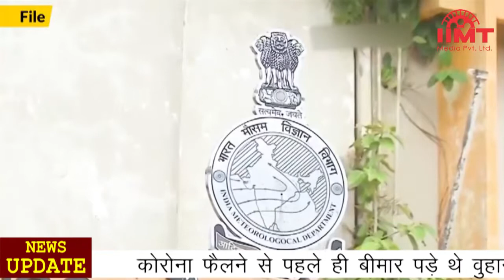News Live || 24-May-2021 || IIMT Media || UP के 27 जिलों में तूफान 'यास' के प्रकोप की चेतावनी जारी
मौसम विभाग ने यूपी के 27 जिलों में तूफान की दी चेतावनी, सभी डीएम को जरूरी तैयारियां करने के निर्देश

मौसम विभाग ने उत्तर प्रदेश के 27 जिलों में 24 से 28 मई के बीच तूफान की चेतावनी दी है। इसके लिए संबंधित जिलों के लोगों को खुद भी अलर्ट रहने को कहा गया है। इसके साथ ही डीएम को जरूरी तैयारियां करने का निर्देश दिया है।मौसम विभाग की ओर से संबंधित जिलों के डीएम और राहत आयुक्त को अलर्ट किया गया है। इन जनपदों के लोगों को सलाह दी गई है कि वे मौसम पर निगाह रखें और यथासंभव खुद सुरक्षित स्थान पर रहें।

कोरोना फैलने से पहले ही बीमार पड़े थे वुहान लैब के 3 रिसर्चर्स, अमेरिकी खुफिया रिपोर्ट के खुलासे से फिर घिरा चीन

कोरोना वायरस महामारी से दुनियाभर में 34 लाख से ज्यादा लोगों की मौत के बावजूद इसकी उत्पत्ति को लेकर अबतक अटकलें ही लग रही हैं। दुनिया के कई देश इस खतरनाक वायरस के पैदा होने की जगह चीन के वुहान इंस्टीट्यूट आफ वायरोलाजी को मानते हैं। उनका दावा है कि चीन ने इस महामारी से जुड़ी कई महत्वपूर्ण जानकारियों को छिपाकर इसे पूरी दुनिया में फैलाया। अब नया खुलासा हुआ है कि नवंबर 2019 में इस लैब में काम करने वाले तीन रिसर्चर्स इतने बीमार हो गए थे जिसके कारण उन्हें अस्पताल में भर्ती करवाना पड़ा था। बड़ी बात यह है कि उस समय पूरी दुनिया कोविड-19 के नाम तक से अनजान थी। इसका खुलासा अमेरिकी मीडिया वाल स्ट्रीट जर्नल ने अज्ञात अमेरिकी खुफिया रिपोर्ट के हवाले से किया है। माना जा रहा है कि इससे विश्व स्वास्थ्य संगठन को कोविड-19 वायरस के उत्पत्ति के बारे में काफी सहायता मिल सकती है। इस रिपोर्ट को अमेरिका के पूर्व राष्ट्रपति डोनाल्ड ट्रंप के कार्यकाल के आखिरी दिनों में स्टेट डिपार्टमेंट फैक्ट शीट में जारी किया गया था।

धीमी हो रही कोरोना की रफतार 24 घंटे में 2 लाख 22 हजार लाख नए केस, 3 लाख 2 हजार ठीक हुए
देश में कोरोना की दूसरी लहर की रफ्तार धीमी होने लगी है। देश में रविवार को 2 लाख 22 हजार 704 लोग पॉजिटिव पाए गए। यह आंकड़ा पिछले 38 दिन में सबसे कम है। वहीं, पिछले 24 घंटे में 4,452 संक्रमितों की जान गई है। राहत की बात ये रही कि 3 लाख 2 हजार 83 लोगों ने संक्रमण को मात भी दी। देश में कोरोना की वजह से जान गंवाने वालों का आंकड़ा 3 लाख के पार पहुंच गया है। अब तक कुल 3 लाख 3 हजार 751 लोग इस महामारी से जान गंवा चुके हैं।

बच्चों के लिए कोवैक्सीन का जून में शुरू होगा ट्रायल

देश में कोरोना की तीसरी लहर की आशंका के बीच कोवैक्सीन बनाने वाली कंपनी बच्चों के लिए एंटी कोविड वैक्सीन का अगले महीने से ट्रायल शुरू करने जा रही है। भारत बायोटेक के बिजनेस डेवलपमेंट और इंटरनेशनल एडवोकेसी हेड डा. राचेस ऐल्ला ने कहा कि कंपनी अपनी एंटी कोविड वैक्सीन कोवैक्सीन का पीडिएट्रिक ट्रायल्स जून से शुरू कर सकती है। भारत बायोटेक को हाल ही में ड्रग्स कंट्रोलर जनरल आफ इंडिया की तरफ से 2-18 साल उम्र के बच्चों के क्लिनिकल ट्रायल्स की मंजूरी मिली थी। डा. ऐल्ला ने कहा कि अब तक के सफर में सरकार की तरफ से पूरा सहयोग मिला है। उन्होंने कहा कि इस वैक्सीन को आईसीएमआर के साथ मिलकर बनाया गया है। सरकार ने 1500 करोड़ रुपये की वैक्सीन का ऑर्डर एडवांस में दे दिया है। इसके बाद कंपनी ने बंगलुरू और गुजरात में भी अपना विस्तार कर रही है। कंपनी इस साल के अंत तक अपनी वैक्सीन निर्माण क्षमता को बढ़ाकर 70 करोड़ डोज कर लेगी।

यूपी में कम होती दिख रही कोरोना की रफ्तार, सामने आए 5 हजार से कम केस

यूपी में कोरोना संक्रमित मरीजों के मामलों में लगातार कमी आ रही है। यूपी अपर मुख्य सचिव स्वास्थ्य अमित मोहन प्रसाद ने बताया कि पिछले 24 घंटे में कोरोना के 4844 नए मामले सामने आए हैं। जबकि 14086 लोग इस दौरान कोरोना संक्रमण से मुक्त हुए हैं। हालांकि इस दौरान 234 लोगों की मौत हुई है। प्रदेश में एक्टिव केस की संख्या 84880 है। उत्तर प्रदेश में और राजधानी लखनऊ में कोरोना वायरस के आंकड़ों में लगातार कमी हो रही है। राजधानी लखनऊ में 24 घंटे के अंदर 301 नए मामले सामने आए। वहीं राजधानी लखनऊ में मौत के आंकड़ों में कमी नहीं देखने को मिल रही है। बीते 24 घंटे के अंदर लखनऊ में 18 लोगों की कोरोना वायरस से मौत हो गई। लखनऊ में कोरोना वायरस से मरने वालों का संख्या 2379 पहुंच गई है।

उत्तराखंड में एक हफ्ते और बढ़ा कोरोना कर्फ्यू
उत्तराखंड में कोरोना संक्रमण के केस भले ही कम आ रहे हैं, लेकिन संक्रमण को ध्यान में रखते हुए सरकार ने कोरोना कर्फ्यू को एक हफ्ते के लिए और बढ़ा दिया है। राज्य में कोविड कर्फ्यू एक जून तक बढ़ा दिया गया है। वहीं अब बाजार खुलने के समय में भी बदलाव किया गया है। अब बाजार सुबह 8 बजे 11 बजे तक खुलेगा। अभी तक यह अवधि सुबह 7 से 10 बजे तक थी। इसके अलावा परचून की दुकानें 28 मई को सुबह आठ से 12 बजे तक खुलेंगी। शासकीय प्रवक्ता सुबोध उनियाल ने इसकी पुष्टि की है। उन्होने कहा कि संक्रमण के मामले कम हुए हैं, लेकिन अब भी जो संख्या है वह कम नहीं है। इसलिए सरकार ने कर्फ्यू को बरकरार रखने का निर्णय किया।